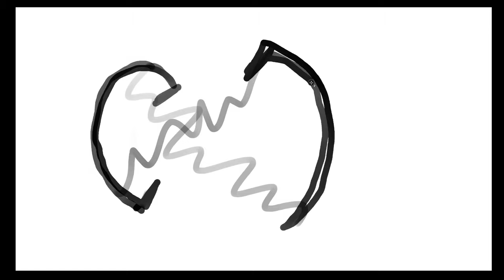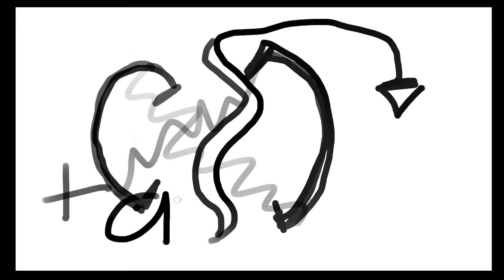017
017 | @tangent

- tangent